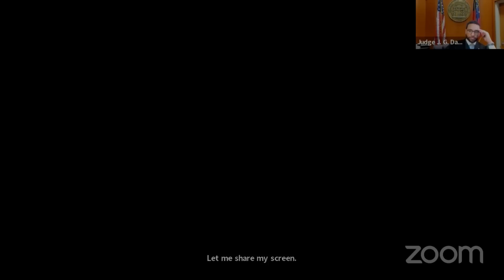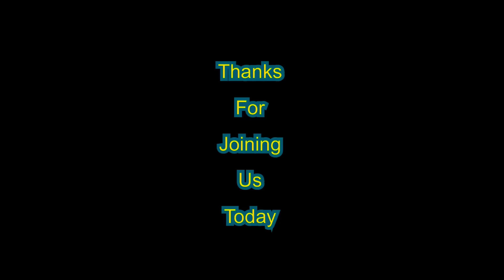CAIN VS ABEL…CIVILIAN WARRANT COURT! Brotherly Love Gone Awry…Who Do YOU Believe??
Thought this was an interesting hearing worth a watch…the magistrate holds a hearing on a civilian requested arrest warrant…interesting hearing and interactions between the litigants and the court with twists and turns most EVERY family can relate to.